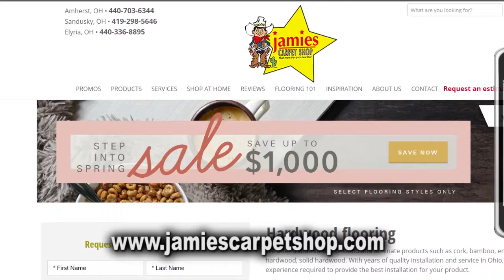Design Showcase - Kitchen Design Center and Spaces